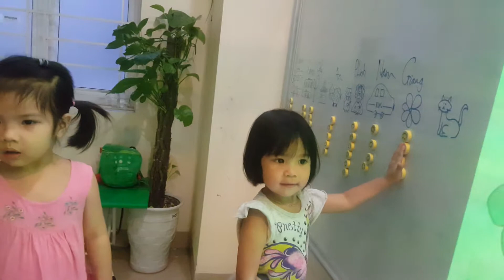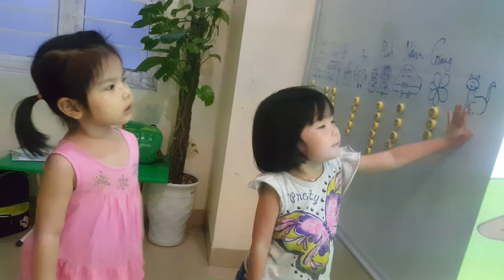Weather story - Giang and Chi - PS45 - Ms Jenny - Tomokid